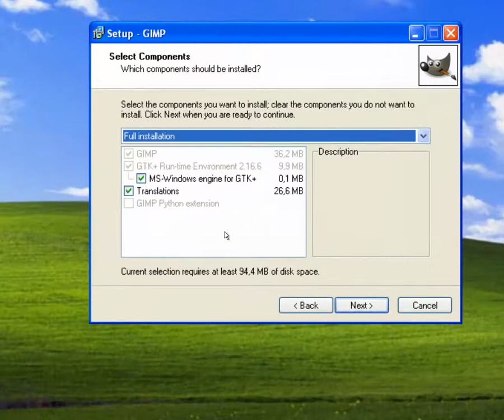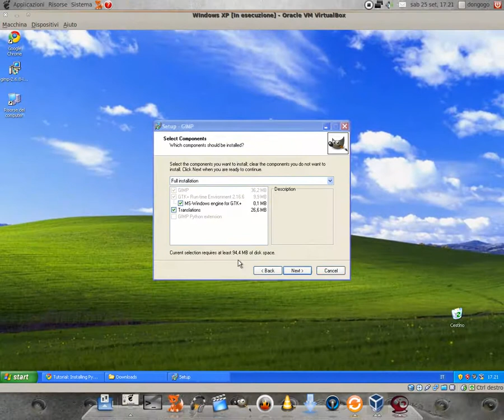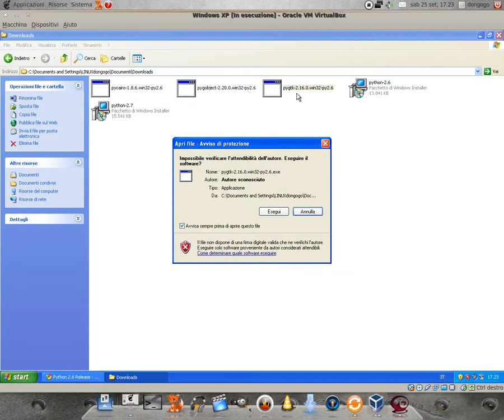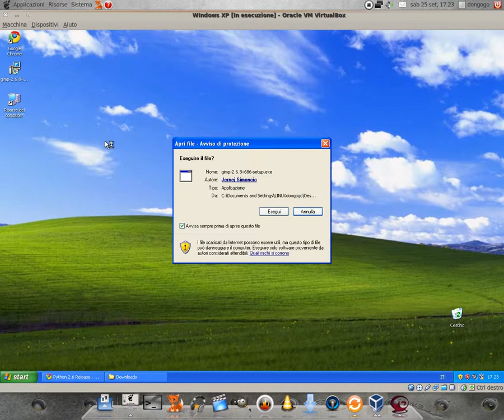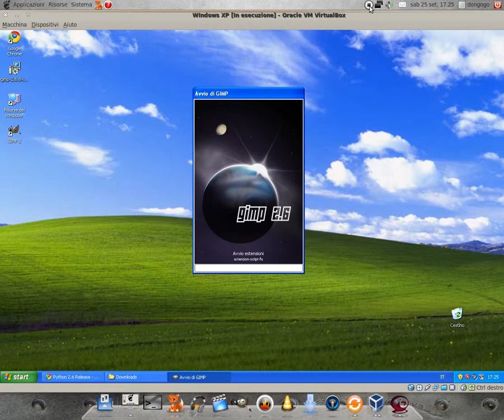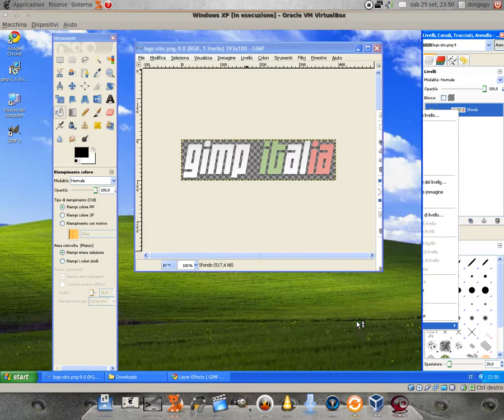Installare python su Windows per plug-in GIMP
Come fare ad installare python su Windows al fine di utilizzare plug-in per GIMP scritti in python.